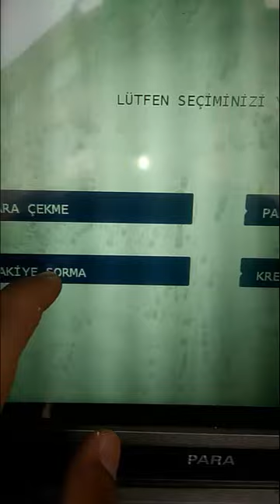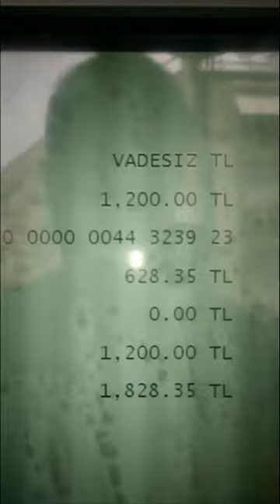İlk YouTube kazancımı aldım ;)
Selamlar, ilk YouTube kazancımı aldım. Bunu sizlerle paylaşmak istedim. Çok teşekkür ediyorum.

Zula grubumuza katılabilirsiniz ;